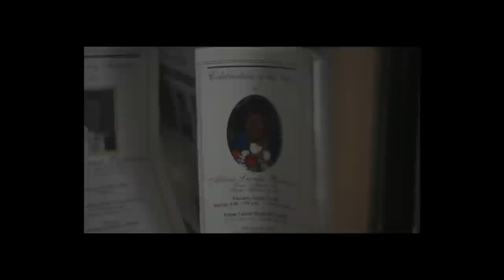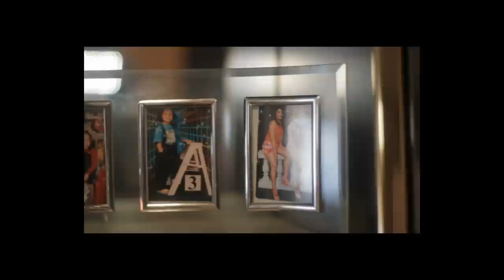Tomorrow - K'Haze- Directed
The Video is Dedicated to the Fallen members of the Family
Alicene Boatswain
Uncle Grafton Boatswain
RIP Mr Anthony Mckoy
RIP Phil Alexander aka Akon from BrownsVille
Patrick
Frank
And All the Lost souls. Fade to black.